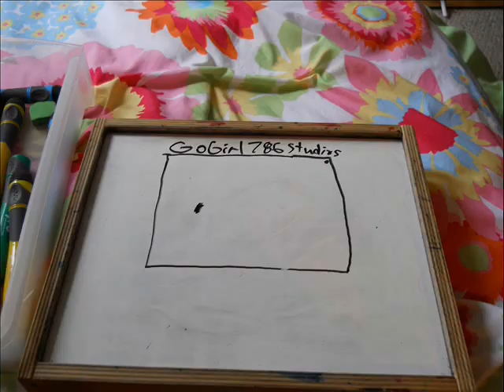My Pullip Miku Hatsune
Here are some cool photos I took of her
watch for a stop motion at the end!